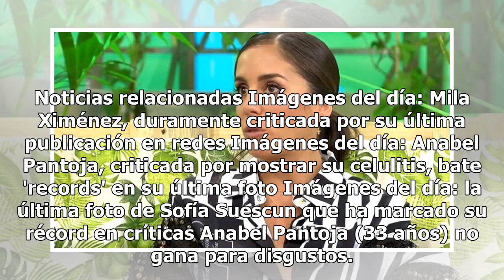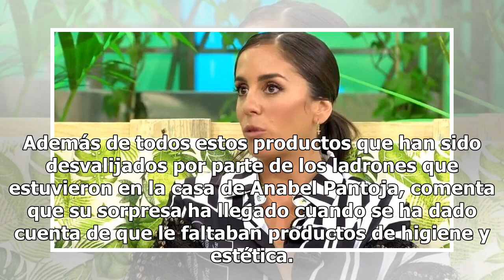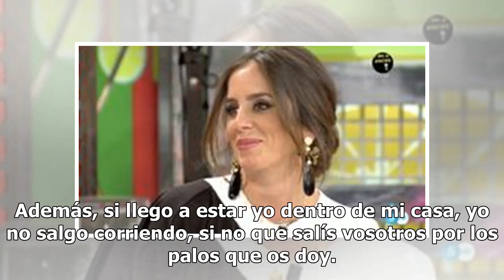Anabel Pantoja sufre un robo en su casa el mismo día de su cumpleaños